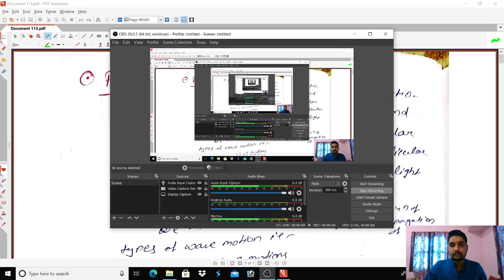Wave Optics Ep-4 (+2) by A N Pani Sir